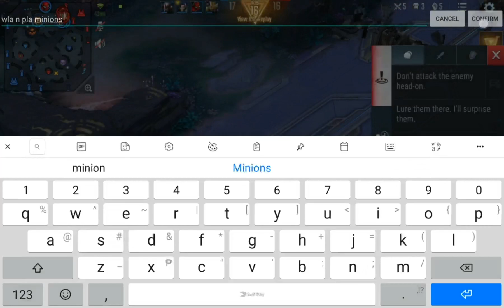Marvel Super War - Psylocke My Best Build! AlongBuilds Gaming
I'm back, sorry took a while because my phone broke and I've been busy.
Today we got Psylocke!
She is powerful, and you can be creative with her build!

(BTW Sorry for the audio delay in some parts, IDK why it happened?)